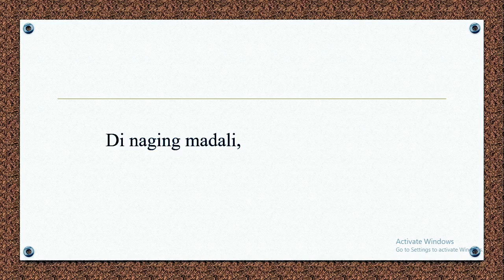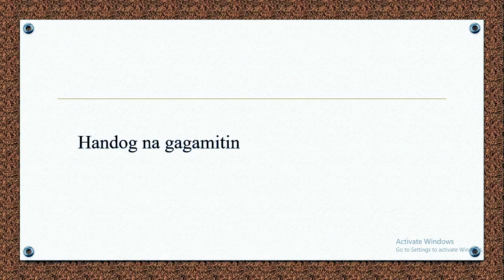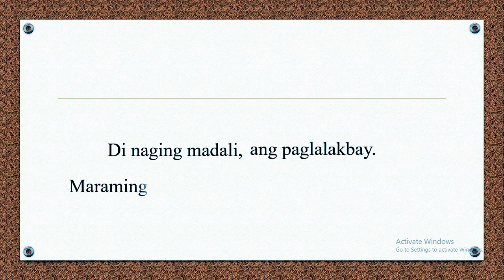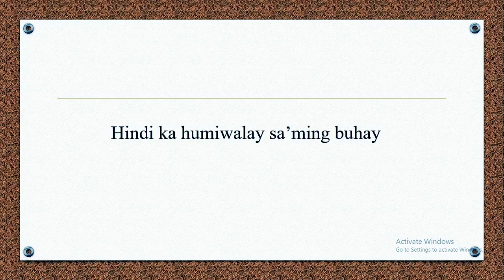Panata Sayo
This Song is Dedicated to God. For He have done so much for us.
This Song is Entitled Panata Sa Iyo Ama.
Lyrics By : Edgardo N. Angeles
Artist: Raisel M. Angeles